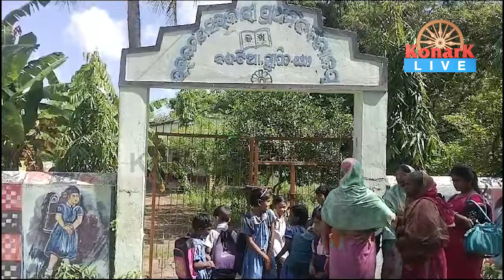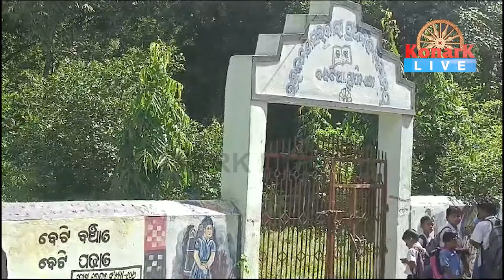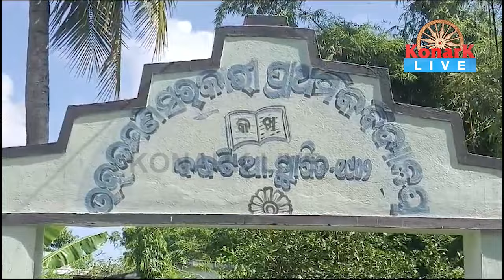ଶିକ୍ଷକ ନିଯୁକ୍ତି ଦାବିକରି ସ୍କୁଲ ଗେଟରେ ତାଲା ପକାଇଲେ ଅଭିଭାବକ || BHADRAK NEWS